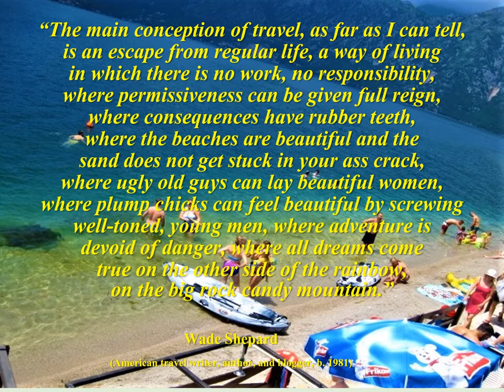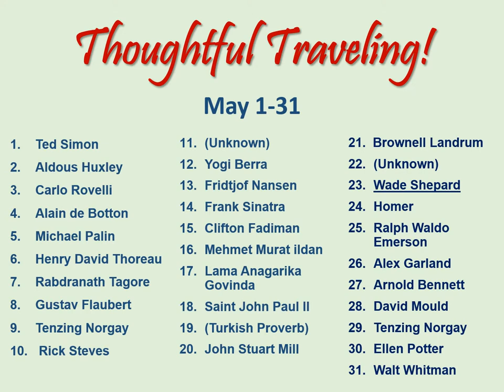Thoughtful Traveling - MAY 23 - Wade Shepard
Greetings Thoughtful Travelers!  Welcome to today’s thought for May 23rd!  It’s by Wade Shepard, the American travel writer, author, and founder of the blog Vagabond Journey.  He was born in 1981.
“The main conception of travel, as far as I can tell, is an escape from regular life, it is a way of living in which there is no work, no responsibility, where permissiveness can be given full reign, where consequences have rubber teeth, where the beaches are beautiful and the sand does not get stuck in your ass crack, where ugly old guys can lay beautiful women, where plump chicks can feel beautiful by screwing well-toned, young men, where adventure is devoid of danger, where all dreams come true on the other side of the rainbow, on the big rock candy mountain.”
So what are your thoughts on today’s quote? Here’s mine.  “Well, I’m certainly happy that I’m writing this as a ‘mature gentlemen’ and not as a young cad.  There’s a lot of truth to this quote for many travelers and in many destinations, just look at their advertisements.  But, for it to ring true on a broader scale, I’d have to change the word ‘travel’ to ‘vacation’.   Travel is often hard work.  It involves going from place to place, reorienting yourself each time, and pacing yourself a bit.  Vacation is a different matter.  It’s more finite, and the thrills have an expiration date.  So, go get ‘em; it’s a long time until next year.”